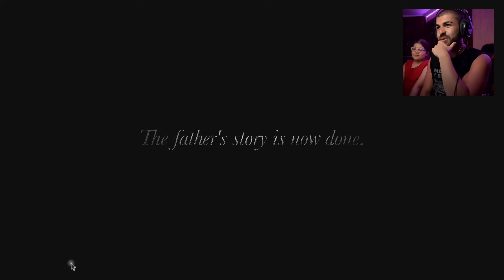დასასრული! კინაღამ ვიტირე? | Resident Evil 8 Village #10 (END)